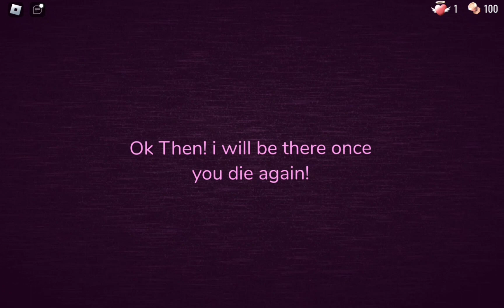another one, its started to get fun